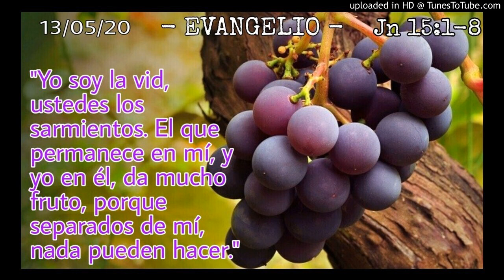ORANDO LA PALABRA - 13-05-20 - P. Manuel Penagos